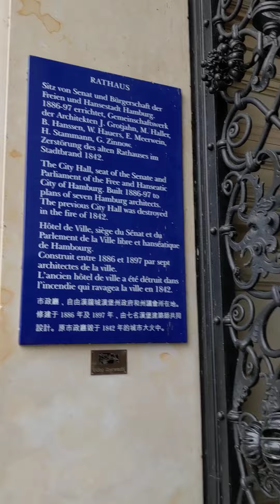18.08 .2022 Hamburg-Ratusz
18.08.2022 Msza Św. w rycie rzymskim